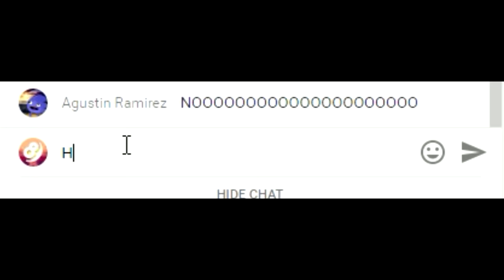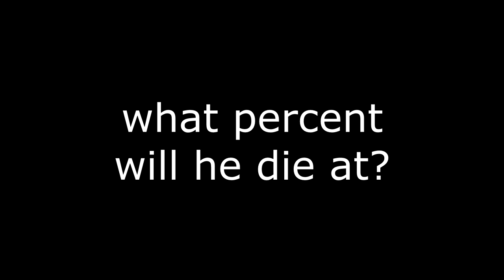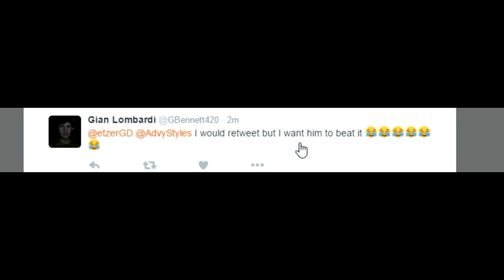[GD] GUITAR's CHANNEL in a NUTSHELL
HOLA TODOS, BELLOS Y BELLAS
I'm actually sort of proud of this one

 SALUDAME

Stay updated!
Skype: ethan.zarov
Steam: etzer41